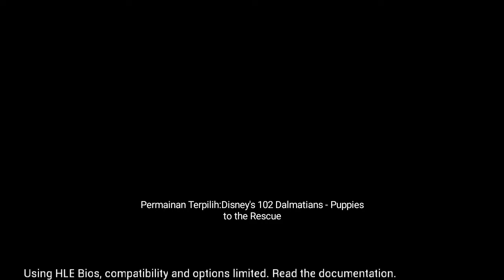BERMAIN AIR!! THE UNDERGROUND - 102 DALMATIANS PUPPIES TO THE RESCUE - Playstation 1 Indonesia 2022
Level 6: Bawah Tanah : Seekor tikus ramah bernama Chester membantu Anda melalui pekerjaan pembuangan limbah bawah tanah (mulai dari stasiun Bawah Tanah London).
Software
SEGERA ADA

SEGERA ADA